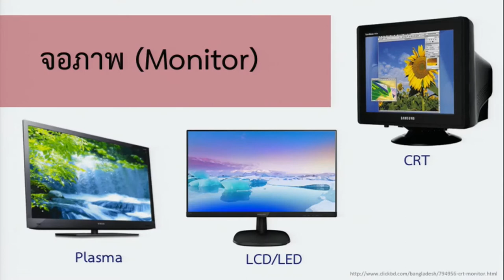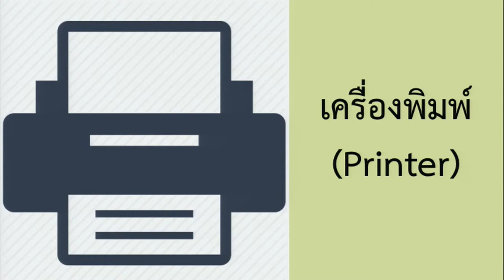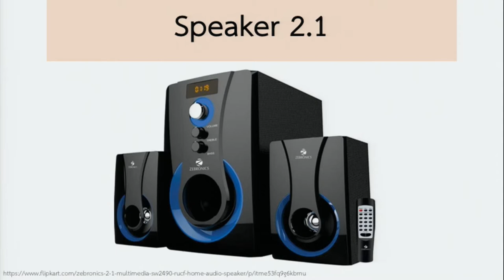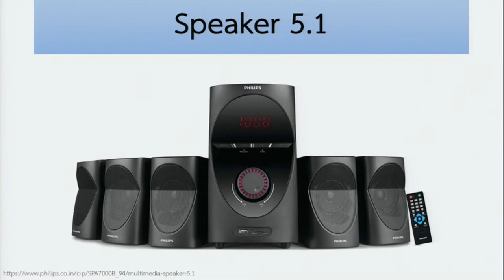KKU012 Chapter1 topic1 clip5